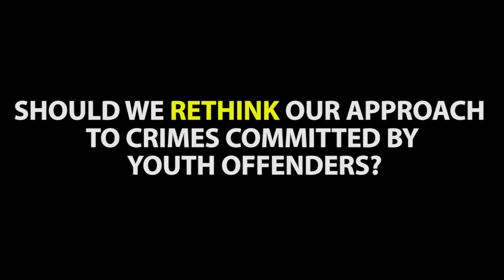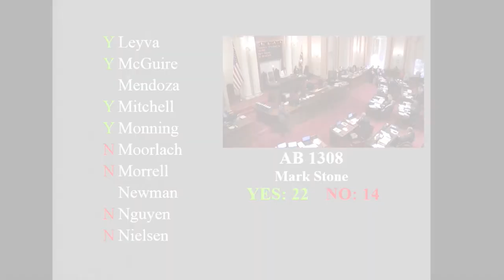Sen. Holly J. Mitchell on AB 1308, Youth Offender Parole Hearings